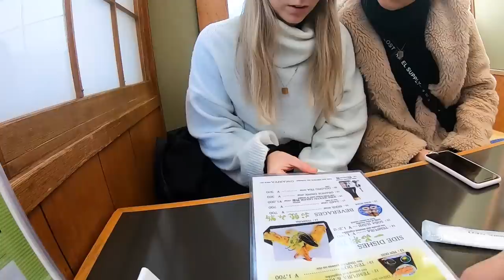初そば＆天ぷら、日本酒を外国人女子と堪能 Enjoying Soba, Tempura, Sake in Tokyo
外国人女子３人組が刺身、天ぷら、蕎麦、牛肉重を食す！海外の反応 Sashimi, Tempura, Soba, Wagyu

和牛すき焼き、焼肉を外国人が大絶賛！海外の反応、感動 Sukiyaki and Yakiniku in Tokyo

初めて外国人が日本酒、ホタテ焼、海鮮丼を食べた、海外の反応！Japanese seafood dish in Tokyo

外国人がイクラ、穴子、マグロ寿司を食す！すしざんまい、海外の反応 Sushi in Tokyo

松阪牛しゃぶしゃぶ、初めての高級和牛にドミニカハーフ女子の反応は？海外の反応 / Matsuzaka Beef

刺身、日本酒、唐揚げ！昼間から浅草の居酒屋へ！海外の反応 / Sashimi, Sake in Izakaya Tkoyo

外国人カップル、渋谷で日本のベジタリアン料理を絶賛！/ Japanese vegetarian food in Shibuya

至高の神戸牛、炉窯ステーキ！本物の技術と素材の味に大満足！/ Great Kobe Beef in Ginza!